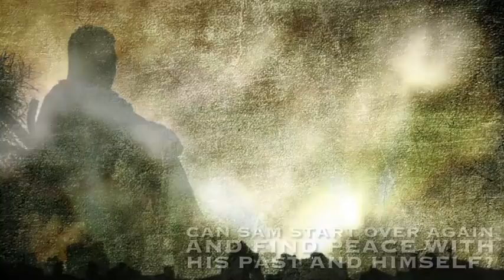To Hell And Almost Back